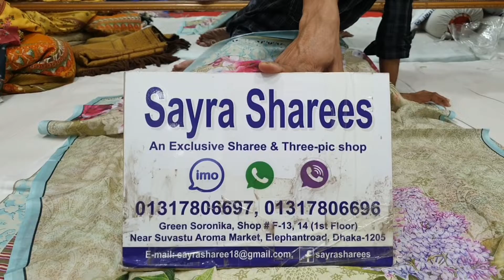পাকিস্তানি বিভিন্ন ব্রান্ডের বিভিন্ন ডিজাইনের ডিজিটাল প্রিন্ট লোন থ্রি পিস!!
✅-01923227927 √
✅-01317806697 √